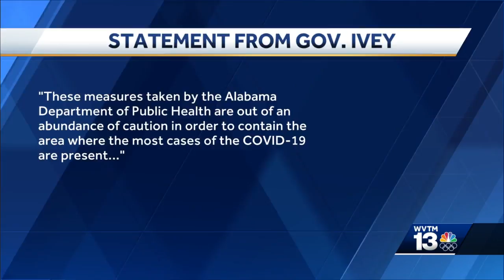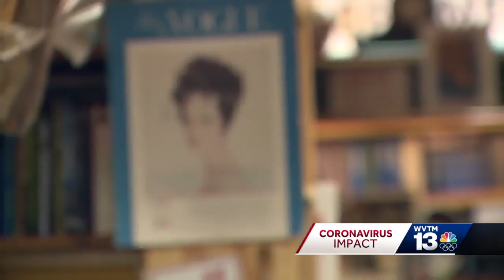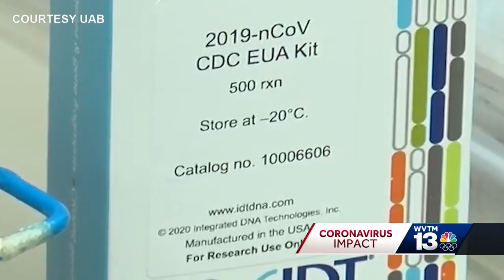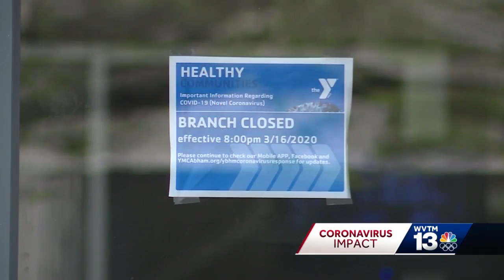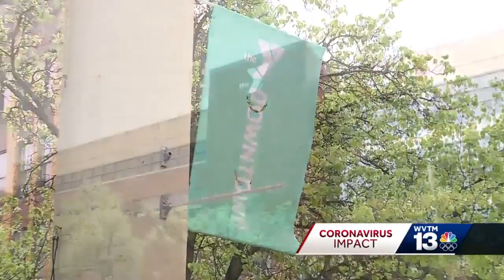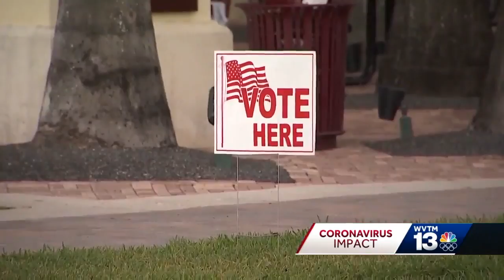Coronavirus impact in Alabama